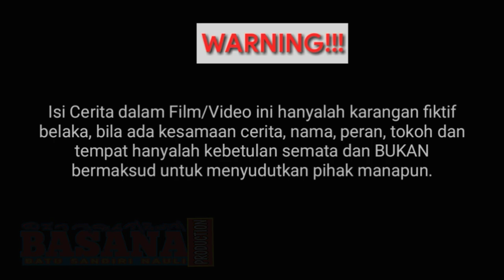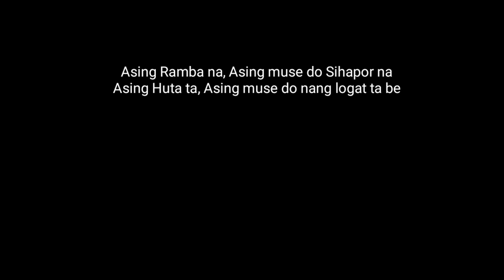Film Batak Terbaru - SIGANJANG DILA & PANGGOBANG = Pargabus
Film Batak Terbaru - SIGINJANG DILA & PANGGOBANG = Pargabu

Film batak Terbaru kita kali ini sedikit berbeda dari yang biasanya..
Film ini menceritakan Seorang Pemuda Desa yang Marganjang Dila, Manggobang (Panggobang) atau Pargabus terhadap teman saparmean nya sendiri,
dan untuk selengkapnya, yuk kita tonton bersama sampai habis dan ikuti alur ceritanya,
film batak terbaru 2021 ini adalah hanya karangan fiktif belaka dan tentunya full menggunakan Logat ni par HUMBAHAS

BackSong Seruling:
Musik Opening Anak Pakkat